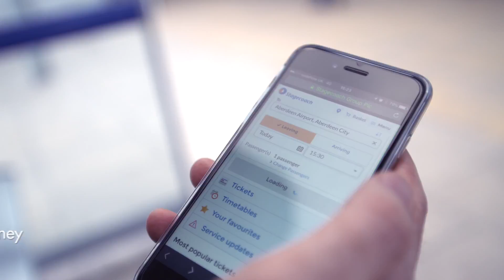Stagecoach North Scotland 727 Promo - Short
...This film was produced by Bauer City Digital